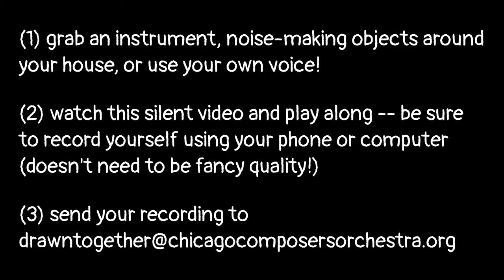Make Music with CCO! ... Drawn Together Release 3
(1) grab an instrument, noise-making objects around your house, or use your own voice!

(2) watch this silent video and play along -- be sure to record yourself using your phone or computer (doesn't need to be fancy quality!)

Recordings will be woven into a sound and video collage along with Chicago Composers Orchestra performers!

Animated Scores:

1. Bep! - by Charlie Spitznagel
2. Belltower - by Zelda Hessler
3. Fast Watercolor - by Kyle Gregory Price
4. Red and Blue Jars - by Kyle Gregory Price